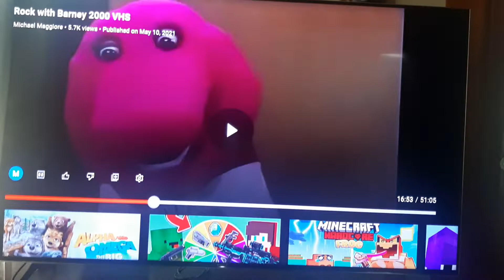sorry Nick out of my way Emily it's only barney's donkey